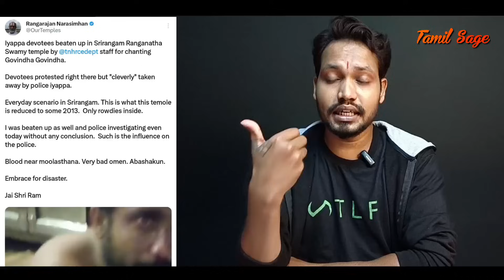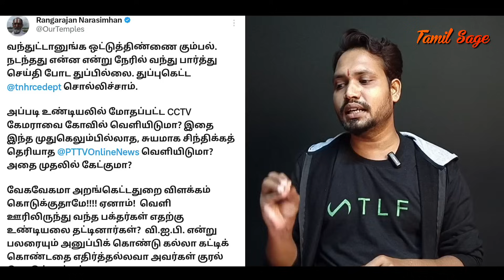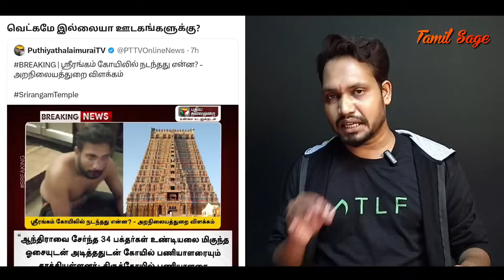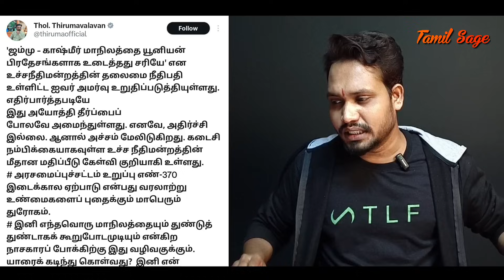ஸ்ரீரங்கம் ஐயப்பன் பக்தர் விவகாரம்🤨 : பலரை அழவைத்த சிறுவன்🥺 : காரணம் திறனற்ற கேரள கம்யூனிஸ அரசு🤨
Radhika
Axis Bank
Adyar Branch
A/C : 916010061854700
IFSC : UTIB0000082